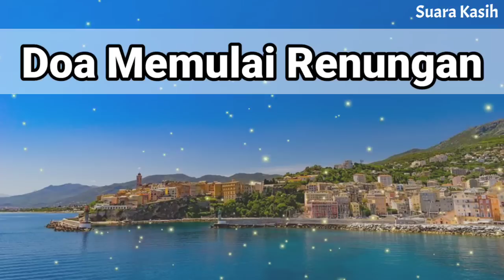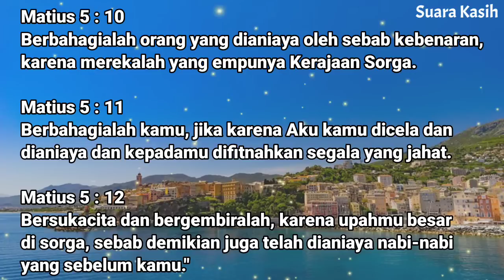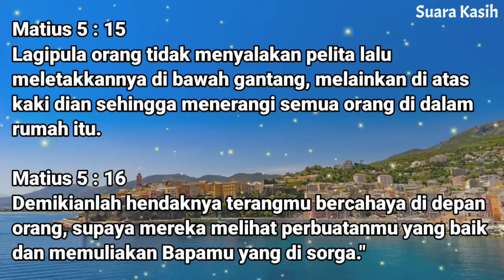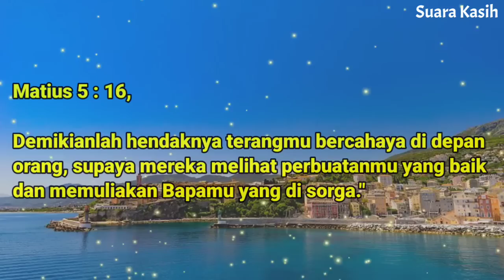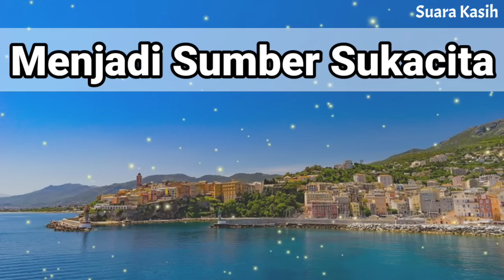Renungan Siang Kristen - Doa Siang - Suara Injil - Pohon Kehidupan Terbaru - Renungan Siang Katolik